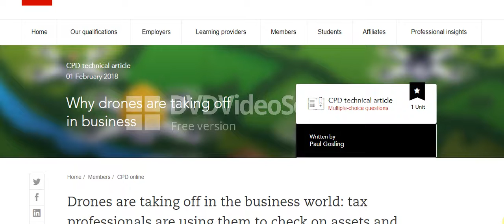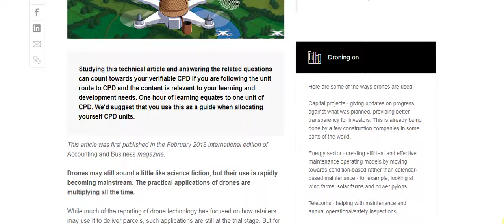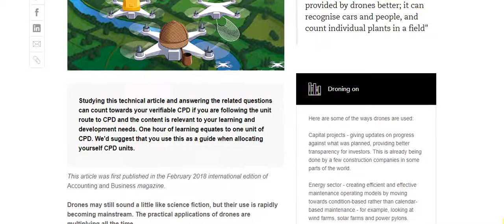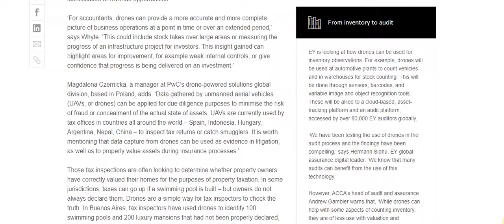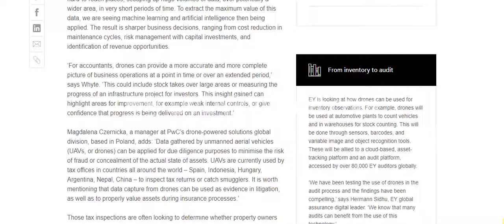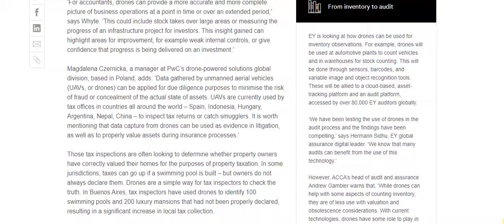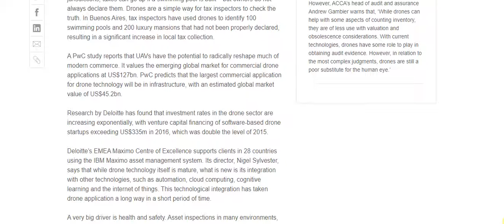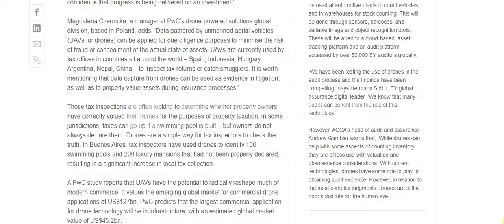CPD Technical article - Why drones are taking off in business